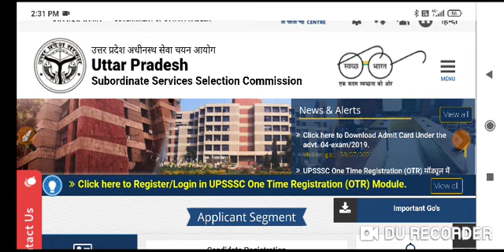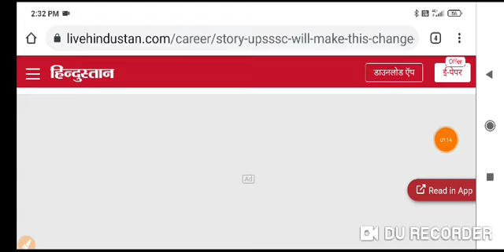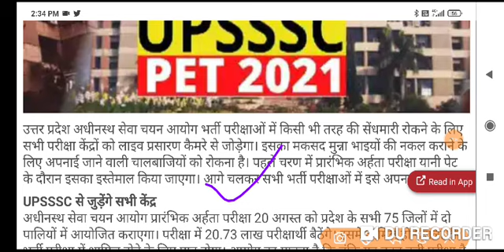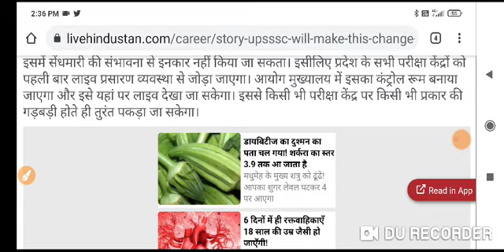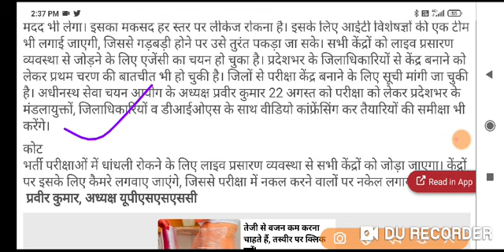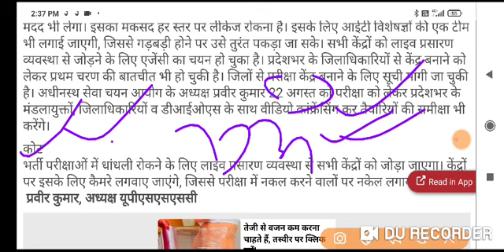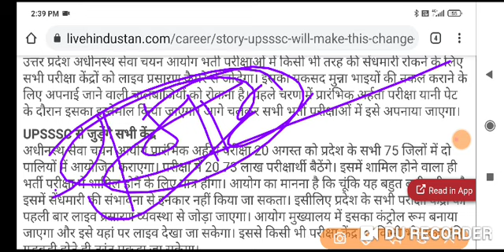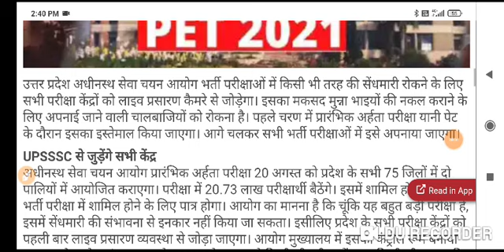Big Breaking News@2021 UPSSSC प्रारंभिक अहर्ता परीक्षा (PET) परीक्षा को लेकर बदलाव --प्रवीर कुमार